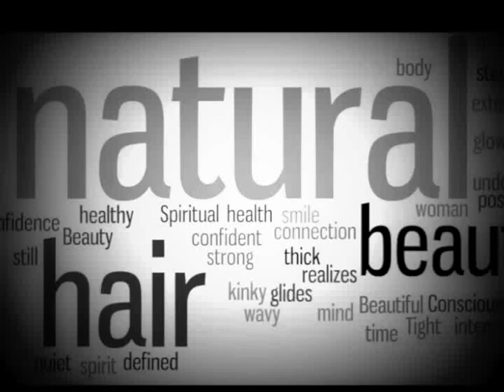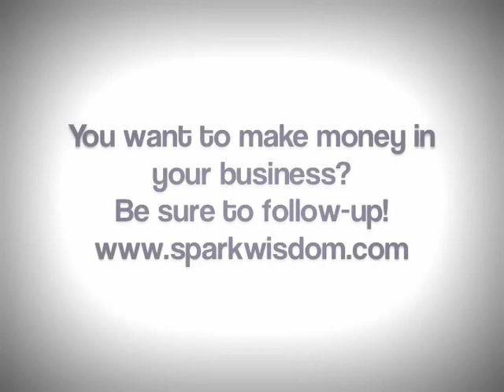3 Tips for Natural Hair Beauticians/Entrepreneurs that will Make You Money